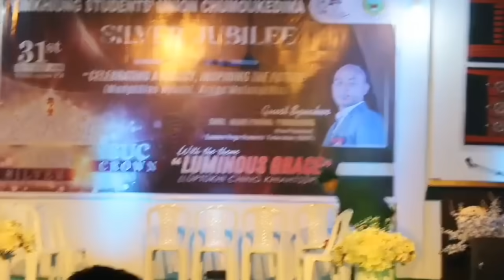Don No.1 by @Egirls_Official